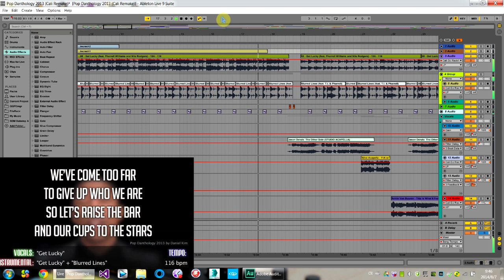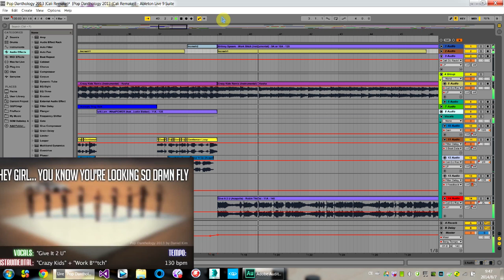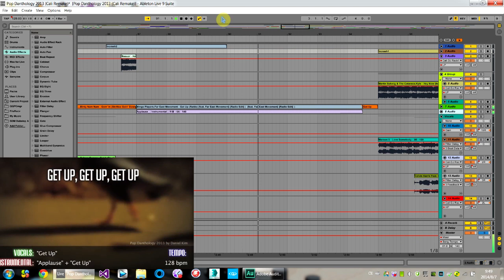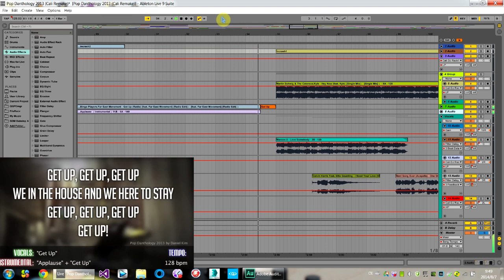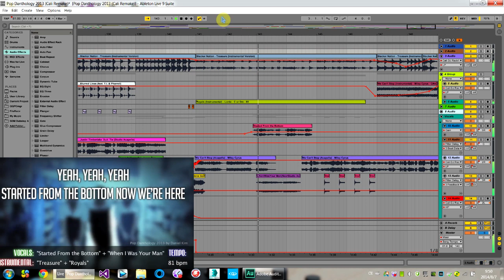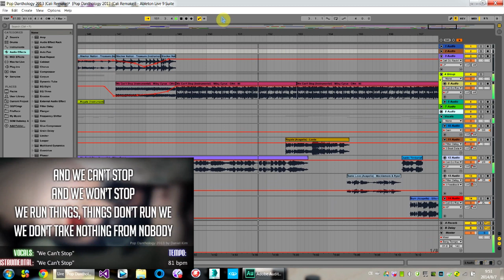Pop Danthology 2013 Cali Remake w Ableton Live Project File!?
Pop Danthology 2013 by Daniel Kim, and I was thinking that I might give it a shot remaking the project in Ableton Live, well, which I did, here it is finally after 2 days gathering and putting them altogether, added few more details in the song tho.
If you guys like it, I'll keep posting more remakes of projects if you requested

Here's the tracklist:
Anna Kendrick – “Cups (When I’m Gone)”
Armin van Buuren feat. Trevor Guthrie – “This Is What It Feels Like”
A$AP Rocky feat. Skrillex, Birdy Nam Nam – “Wild For The Night”
Avril Lavigne – “Here’s To Never Growing Up”
Bastille – “Pompeii”
Bauuer – “Harlem Shake”
Bingo Players feat. Far East Movement – “Get Up (Rattle)”
Britney Spears – “Ooh La La”
Britney Spears – “Work B**ch”
Calvin Harris feat. Ayah Marar – “Thinking About You”
Calvin Harris feat. Ellie Goulding – “I Need Your Love”
Christina Grimmie - Absolutely Final Goodbye
Daft Punk feat. Pharrell Williams – “Get Lucky”
Drake feat. Majid Jordan – “Hold On, We’re Going Home”
Icona Pop feat. Charli XCX – “I Love It (I Don’t Care)”
Jason Derulo – “The Other Side”
Jay-Z feat. Justin Timberlake – “Holy Grail”
Justin Timberlake – “Mirrors”
Justin Timberlake feat. Jay-Z – “Suit & Tie”
Katy Perry – “Roar”
Kelly Clarkson – “Catch My Breath”
Ke$ha – “C’mon”
Ke$ha feat. will.i.am – “Crazy Kids”
Krewella – “Alive”
Lady Gaga – “Applause”
Lana Del Rey – “Summertime Sadness (Cedric Gervais Remix)”
Lorde – “Royals”
Macklemore & Ryan Lewis feat. Mary Lambert – “Same Love”
Macklemore & Ryan Lewis feat. Ray Dalton – “Can’t Hold Us”
Maroon 5 – “Daylight”
Maroon 5 – “Love Somebody”
Martin Garrix – “Animals”
Martin Solveig & The Cataracs feat. Kyle – “Hey Now”
Naughty Boy feat. Sam Smith – “La La La”
OneRepublic – “If I Lose Myself”
P!nk feat. Nate Ruess – “Just Give Me A Reason”
Pitbull feat. Christina Aguilera – “Feel This Moment”
Pitbull feat. Ke$ha – “Timber”
Pitbull feat. TJR – “Don’t Stop The Party”
PSY – “Gentleman”
Rihanna – “Pour It Up”
Rihanna feat. David Guetta – “Right Now”
Rihanna feat. Mikky Ekko – “Stay”
Robin Thicke feat. Kendrick Lamar – “Give It 2 U”
Robin Thicke feat. T.I., Pharrell Williams – “Blurred Lines”
Selena Gomez – “Come & Get It”
Selena Gomez – “Slow Down”
will.i.am feat. Britney Spears – “Scream & Shout”
will.i.am feat. Justin Bieber – “thatPOWER”
Ylvis – “The Fox (What Does The Fox Say?)”
Zedd feat. Foxes – “Clarity”
Zedd feat. Hayley Williams – “Stay The Night”